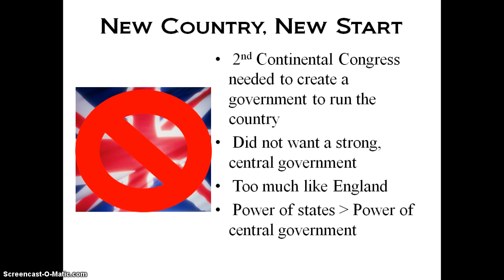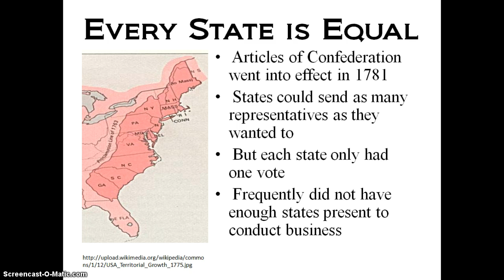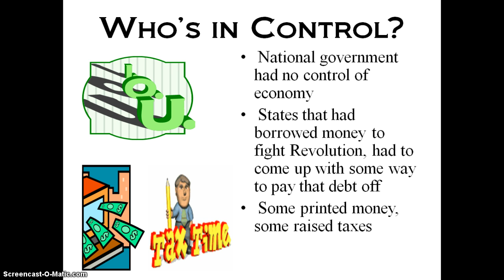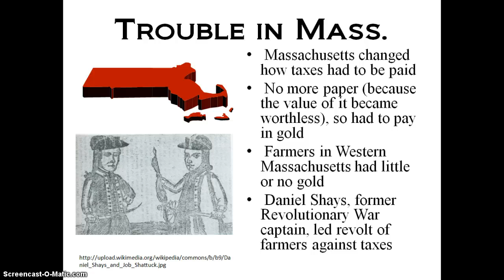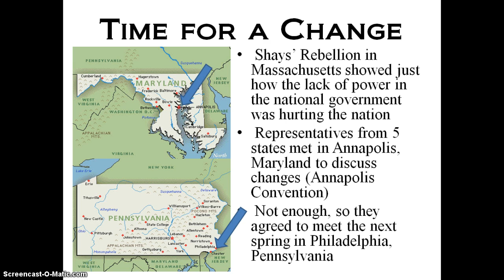The Articles of Confederation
A look at the problems of the first govenrment of the United States